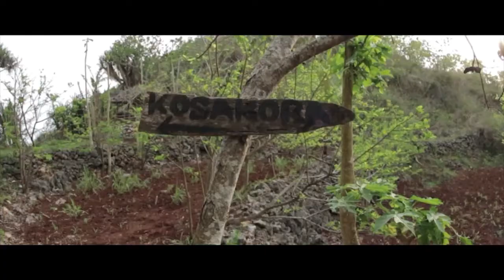Kosakora: The beauty of nature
What a beautiful beach it was! You must regret not to visit this place

Daydream - bytheway